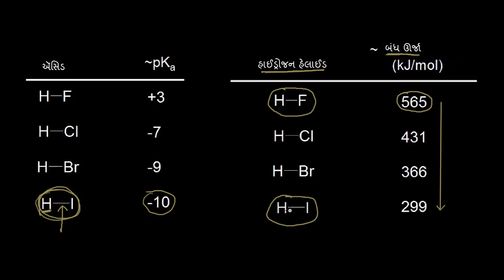ઍસિડની પ્રબળતા, એનાયનનું કદ, અને બંધન ઊર્જા